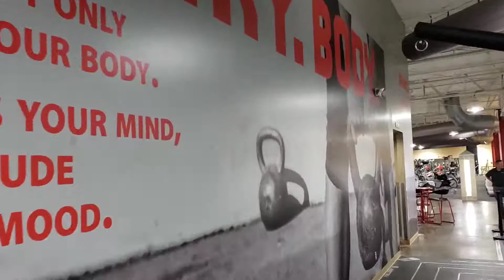MAC Installation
Watch as we install this 50x12 foot adhesive wall display!